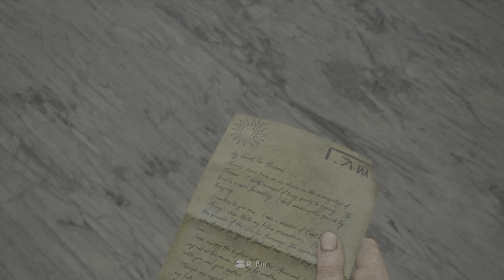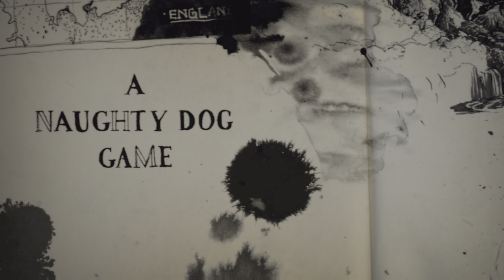Uncharted 4: A Thief’s End story mode chapter 1 and2